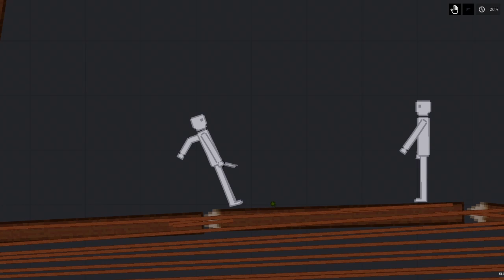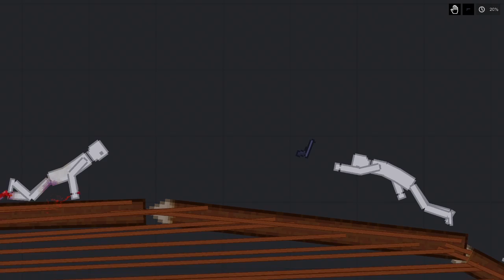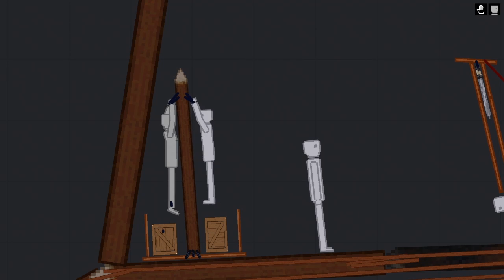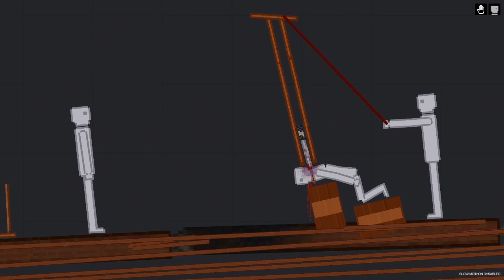People Playground / People fight each other on Island (2)